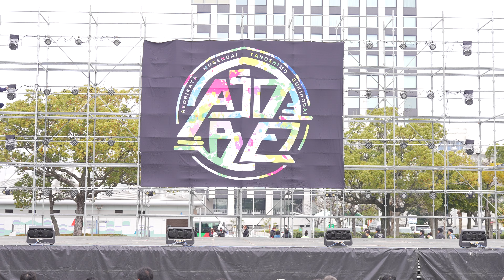[4K] ひなた Meiko's Fes"ASOBE" 2024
2024年3月17日（日）
Meiko's Fes"ASOBE"
愛知県名古屋市港区港町 名古屋港
野外Fes会場
ガーデンふ頭臨港緑園つどいの広場